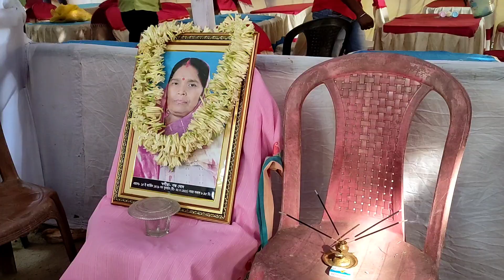আজ হলো শ্রাদ্ধের খাওয়া দাওয়া!! কি কি খাওয়া লাম!! কতো লোক হলো!! avni's lifestyle🥰###